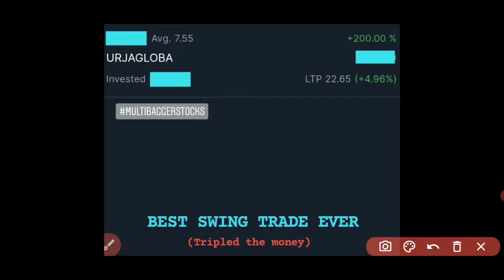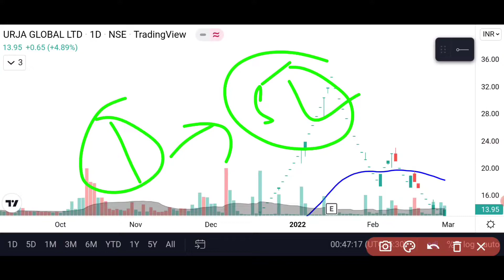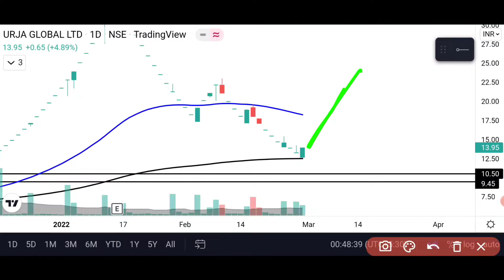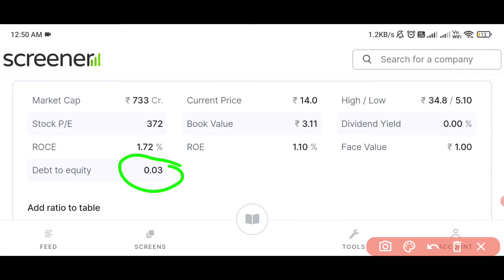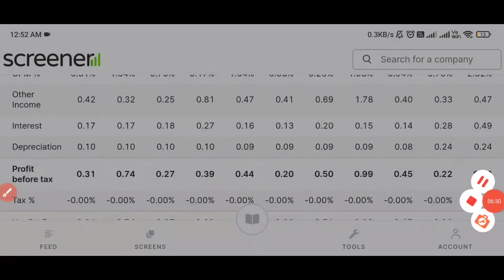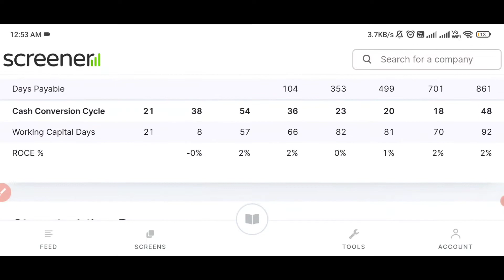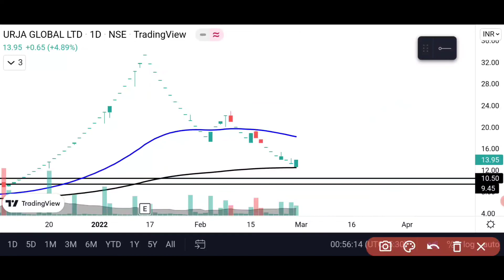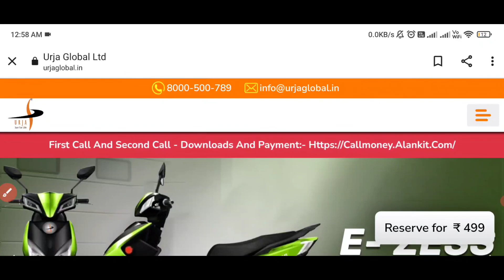Urja Global Share Analysis | Urja Global Share Latest News Today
Old number 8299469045 has been deactivated.. Urja Global Share Analysis | Urja Global Share Latest News Today

Hi,
I Am Nikhil Bharwani & in this video I have done Urja Global Share analysis in Hindi.

Topics Covered :-

1. urja global share analysis
2. urja global share latest news today
3. urja global share price target 2022
4. urja global share target
5. urja global buy or not
6.urja global share price target

About Urja Global Stock :-

Urja Global is primarily engaged in the business of Design, Consultancy, integration, supply, installation, commissioning & maintenance of off-grid and grid-connected Solar Power Plants and decentralized Solar Applications.

Urja Global is an approved channel Partners of Ministry of New and Renewable Energy (MNRE), Govt. of India.